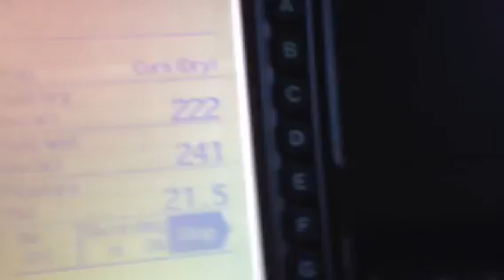Corn harvest 2012 the start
Pioneer corn pulls through again